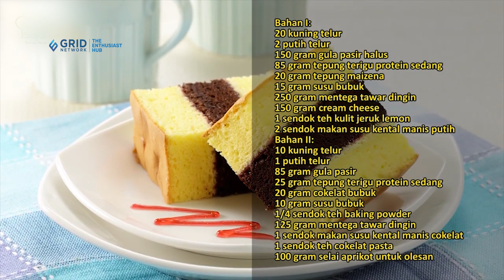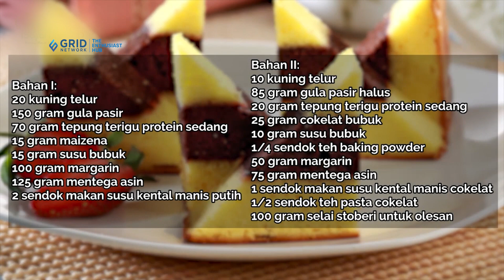3 RESEP LAPIS SURABAYA ANTARAN NATAL SPESIAL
3 RESEP LAPIS SURABAYA ANTARAN NATAL SPESIAL

3 RESEP LAPIS SURABAYA ANTARAN NATAL SPESIAL, Yuk Pilih yang Sesuai Selera

Produser Eksekutif: Intan Yusan Septiani
Penulis Resep: Indri, Resi, Qorin, Ruth
Penulis Naskah: Rika
Peraga: Resi, Indri, Qorin, Ruth
Fotografer: Andrian, Osyad, Bram, Yudi
Videografer: Andrian, Osyad, Bram, Yudi
Video Editor: Andrian, Osyad, Bram, Yudi

3 RESEP LAPIS SURABAYA ANTARAN NATAL SPESIAL